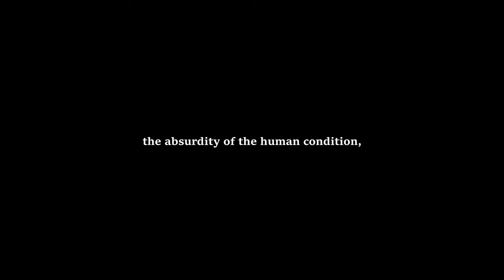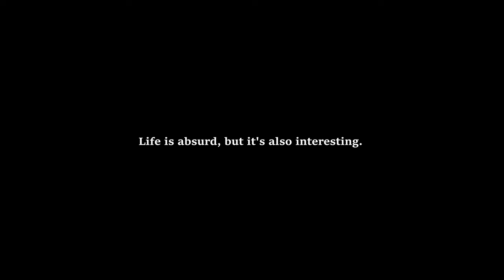Life is ABSURD and THAT is OK. Thomas Nagel PHILOSOPHY.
Dive deep into the philosophy of Thomas Nagel as we explore his enlightening perspective on how to respond to the absurdity of life. In this thought-provoking video, we examine Nagel's arguments on the inherent absurdity that arises from the clash between our serious quests in life and the perpetual possibility of questioning their significance. Nagel, a contemporary philosopher, challenges us to confront life's absurdity not with despair but with a candid acknowledgment and a sense of humor. By dissecting key points from Nagel's philosophy, we uncover strategies for finding meaning in life despite its inherent absurdities. This video is a must-watch for anyone grappling with existential questions or seeking ways to navigate the peculiarities of human existence with grace and resilience. Whether you're a student of philosophy or simply curious about finding balance in the chaotic tapestry of life, you'll find valuable insights and practical advice on living authentically in the face of absurdity.